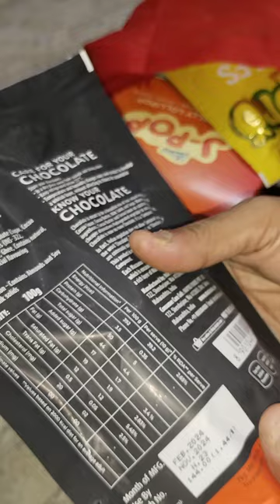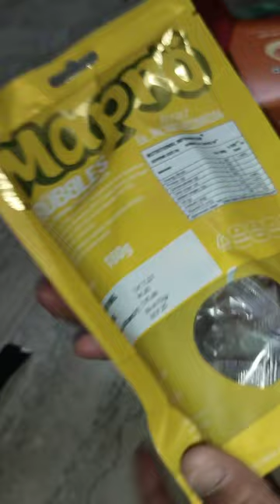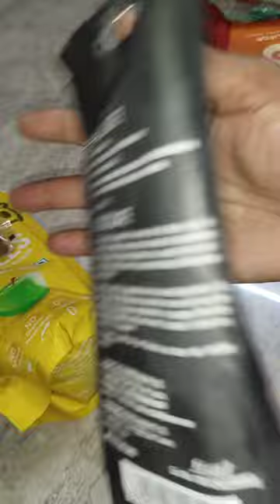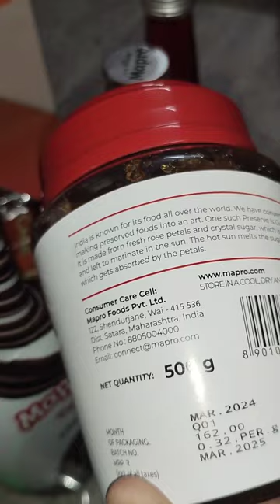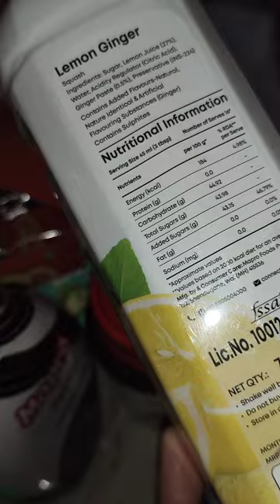மகாபலீஷ்வர் ஷாப்பிங் 🛍️ 🛒 வீடியோ | Squashes | Chocolates | Srv kalakkals 🙏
Mahabaleeswar | shopping | chocolates | Squashes | juices |  cool drinks | Sharbat |  Gulkand | Chocolate syrup | மகாபலீஷ்வர் | ஷாப்பிங் | சாக்லேட் | ஸ்குவாஷ் | ஜூஸ் | கூல் டிரிங்க்ஸ் | சர்பத் | குல்கந்த் | சாக்லேட் சிரப் |